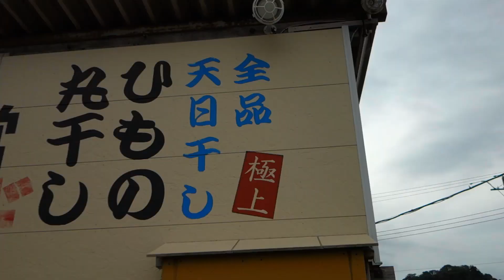【朝御飯を食べに行く】内房ばんやへ弾丸ツアー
今回は、久々に内房鋸南町にある「ばんや」へ、朝食を食べに行ってきました。
座敷からテーブル席になっていたり、システムやメニューも変わっていましたが、以前よりも快適に過ごせました。
美味しいもの食べに、高速使って行くのもいいなぁと再確認しました。
エギングもしましたが、イカはお留守のようでした。（笑）